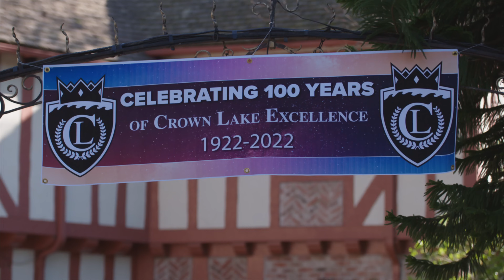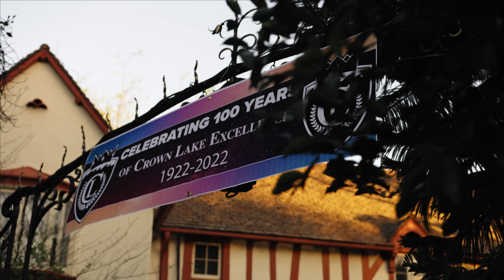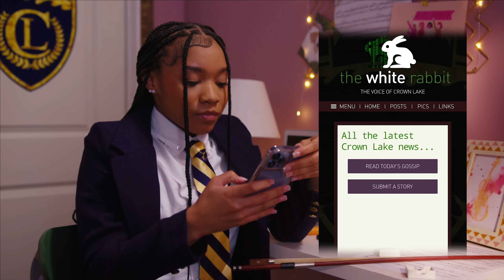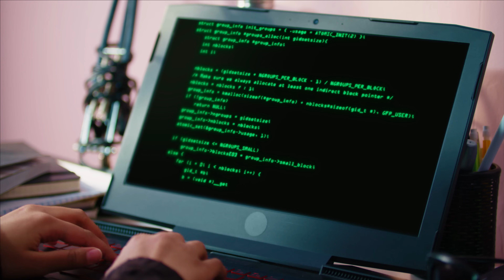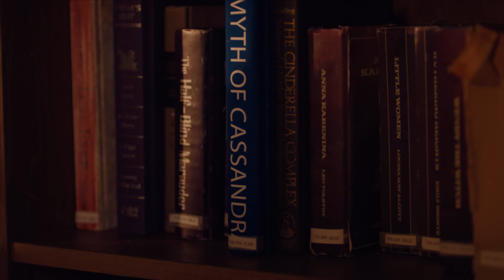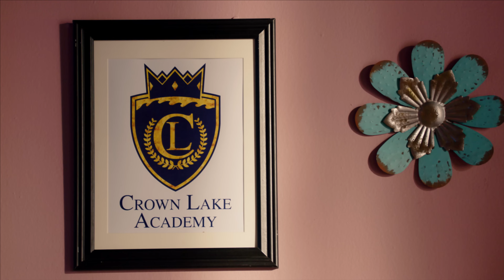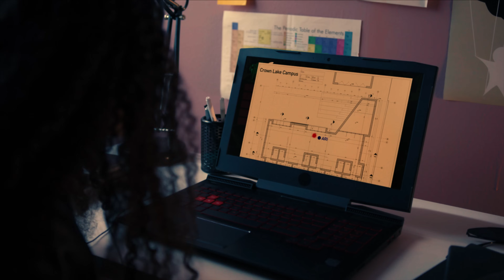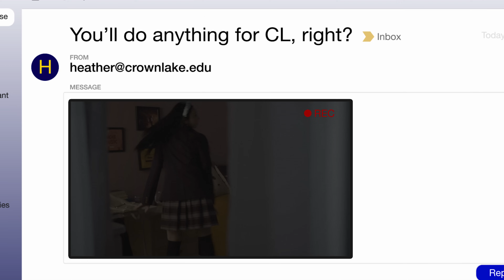CROWN LAKE | Season 3 | Marathon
Watch every episode of Crown Lake Season 3...HERE!

ABOUT CROWN LAKE
Twenty five years later – 2022: When new girl Molly starts at Crown Lake, she hears whispers of a bully who used to wield power over the students with nothing but a mysterious journal. It’s considered a wives’ tale now; anyone who knew the real story long ago graduated. But when Molly finds one of those journals wedged in her room, she has to figure out…who is Heather? Why did she disappear? And what does she want? Molly is introduced to this exciting new world through her roommate, Ariadne, the youngest of three sisters who all go to Crown Lake. As Ari shows Molly the ropes, and the two try to put together the mystery of Heather, they find themselves in increasingly dangerous situations.